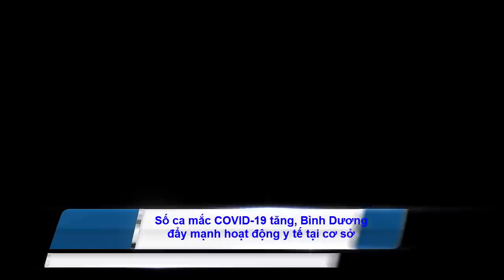Tin khẩn VIỆT NAM mới nhất 4/06/2024//Tin nóng Việt Nam Mới Nhất Hôm Nay | Tin Nóng Đất Việt